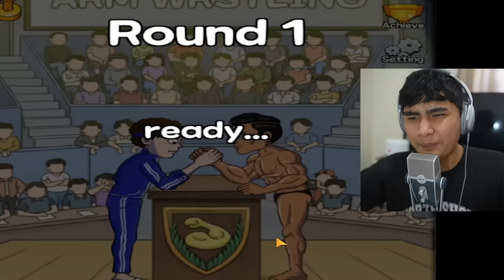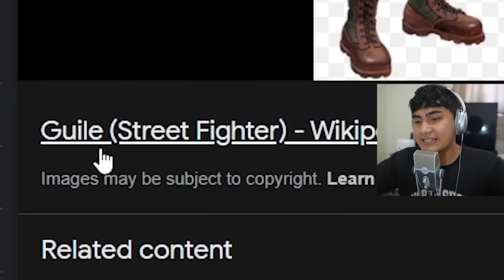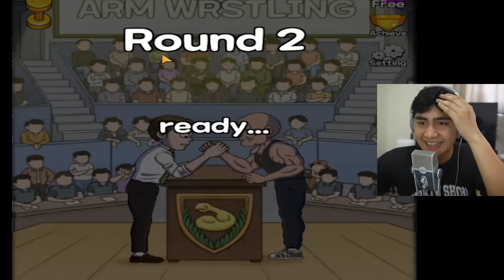Si The ROCK NANDITO SA Arm Wrestling Clicker?!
Tara Laro tayo nang Games!